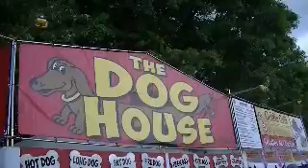00470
waterfront fun center